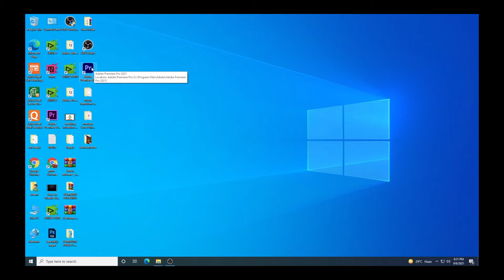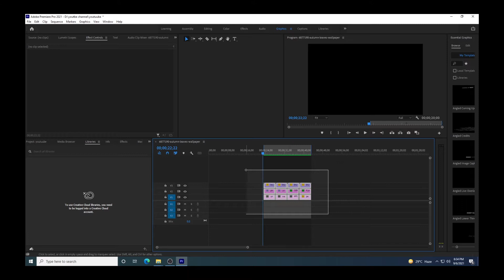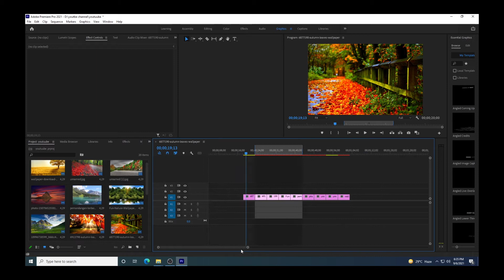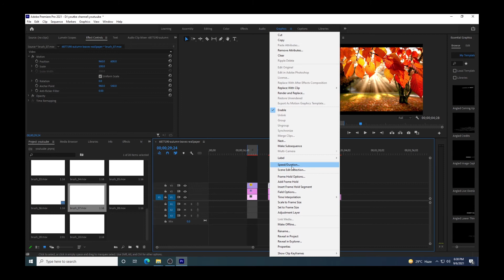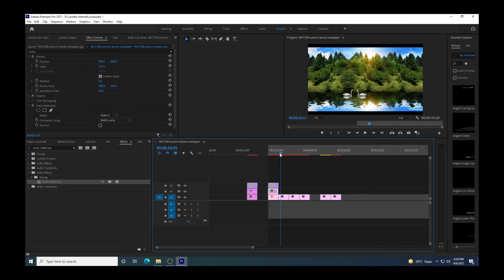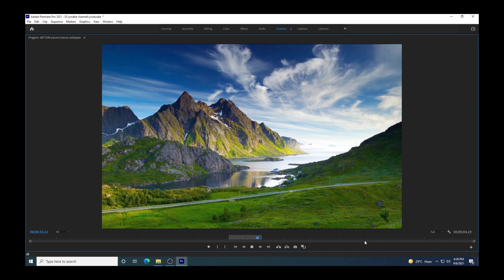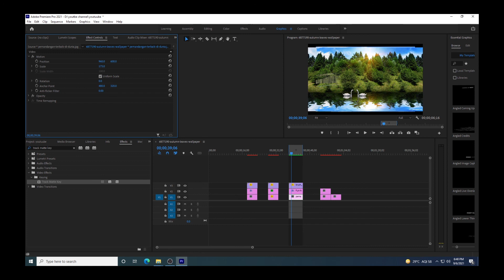best Brush Effect For Best Video Editing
Friends today I will teach you how to make brush transitions in Adobe Premiere Pro and friends you can download it from the description